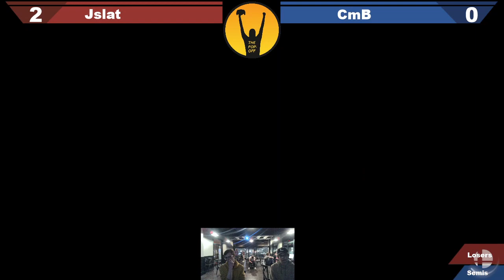Jslat vs CmB | Losers Semis | The Pop-Off 2 | 2/11/23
Recording provided by LFTG Gaming